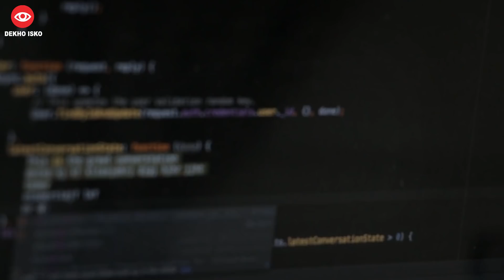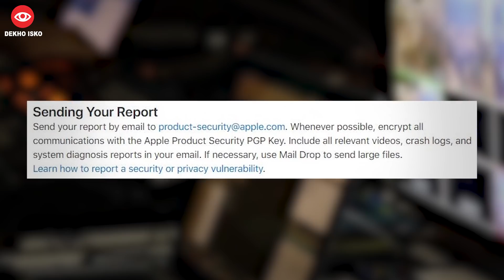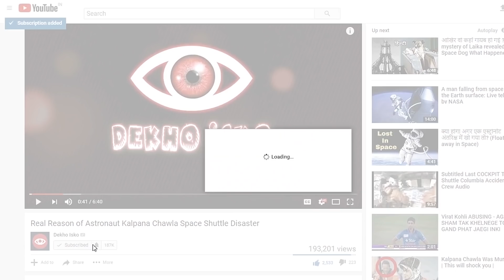Latest Apple Bug Bounty of 70 Lakh to 7 Crore Rs || ARF 218